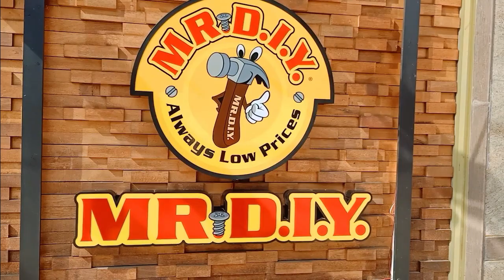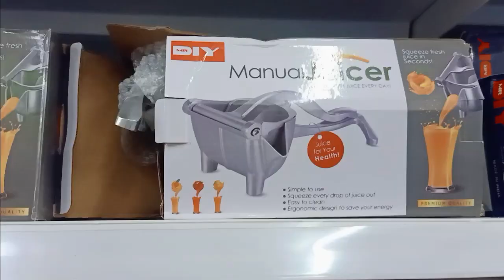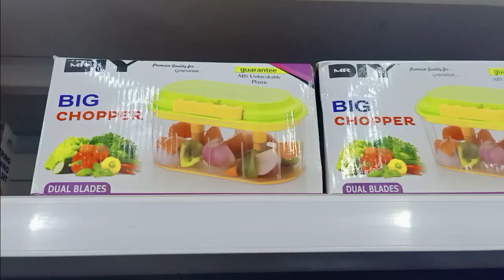MR DIY Store Tour - Part 1 | Always Lowest Prices | Best Quality Materials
Address: Hypercity Mall, Ghodbunder Road, Thane , 400601